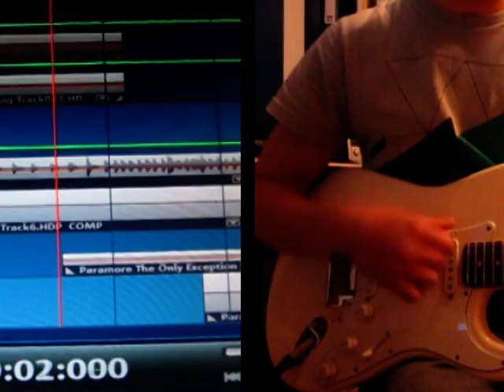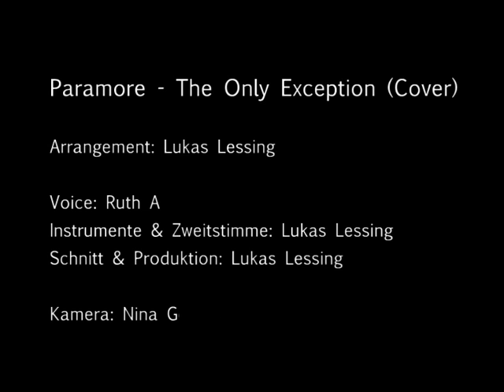Paramore - The Only Exception Cover (Lukas Lessing + Ruth) Official Music Video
Das ist unser erster gecoverter Song, ich hoffe, er gefällt euch. Es ist natürlich noch lange nicht perfekt, aber für einen ersten Versuch sind wir schon ziemlich zufrieden.

Arrangement: Lukas Lessing
Schnitt & Produktion: Lukas Lessing

Voice: Ruth A.
Kamera: Nina G.

2nd Voice: Lukas Lessing
Instrumente & Sound: Lukas Lessing

Über kurzes Feedback würde ich mich sehr freuen.

Liebe Grüße
Lukas